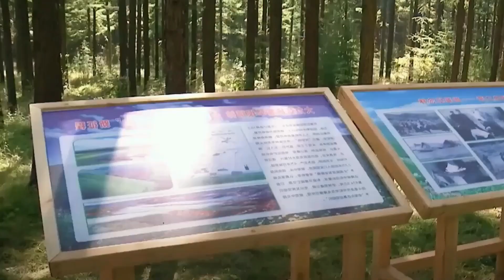¿Es Esto Real? CHINA Está Reforestando Desiertos con Tecnología y Aquí Está la Prueba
Te invito a ver este video sobre cómo China está transformando desiertos en oásis verdes. Explora las técnicas y estrategias que están implementando para restaurar el medio ambiente. Es un tema fascinante que no querrás perderte. ¡Dale un vistazo!